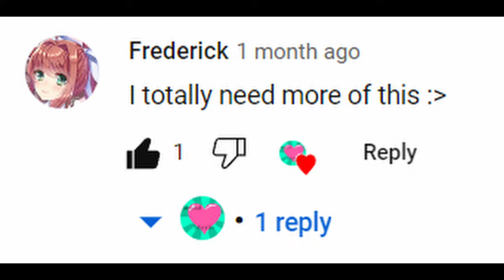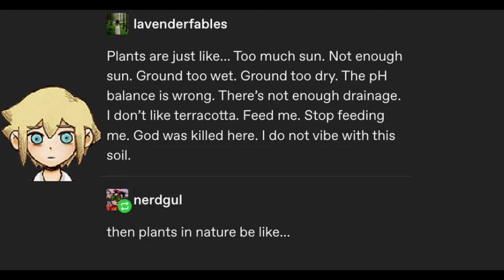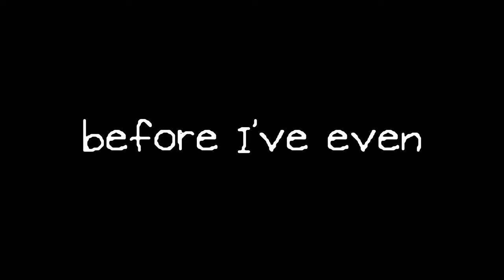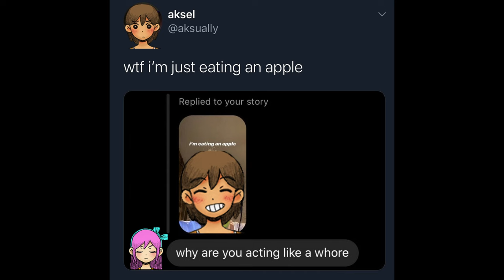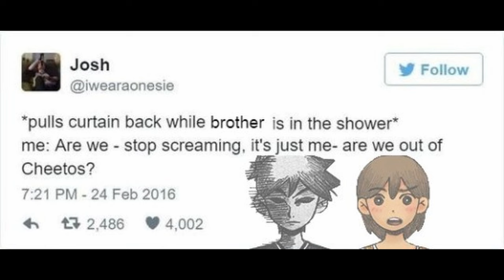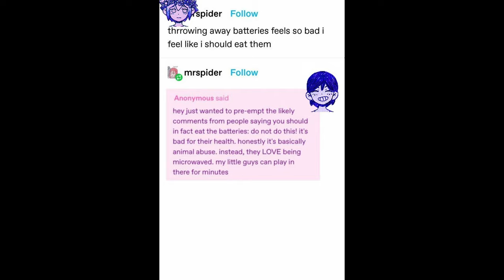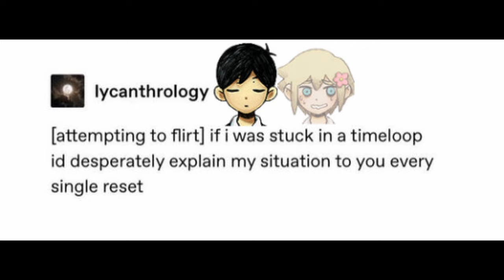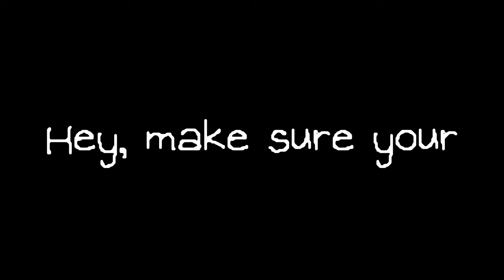I Dubbed Even More OMORI Memes! (revenge of flower boi)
What happens if I bite it, no-one dies, but I get arrested?

These are from a variety of sources! The links I found them from may not always be their original posts. This is the concatenated list for Parts 3 & 4! Here are the ones I was able to find links for:

If your dank meme is featured and you would prefer I remove it or something along those lines, please don't hesitate to let me know! ^w^

A Google Drive folder with the raw voicelines, if you want 'em for anything! Note: the raw takes are not spaced out as they are in the final video, meaning some play rapid-fire and some play with lots of room in-between. Additionally, some takes were added later (and are therefore not present) or went unused. Here 'tis: